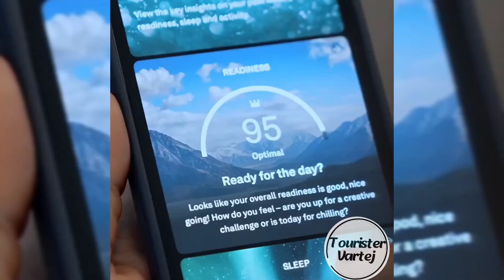Fittest Women On Earth - Tia Clair Toomey | Female fitness Motivation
1) This video have no negative instead it have positive impact on original work as well as on society.
3)Credits have been given to the owner.
4) It is positively transformative in nature.
5). I only used bits and pieces of videos to get the point across where necessary.